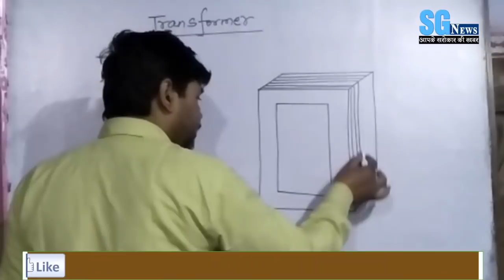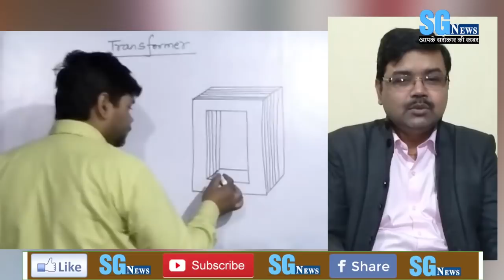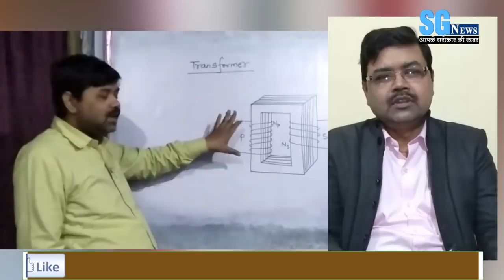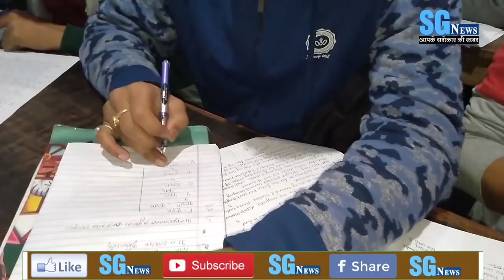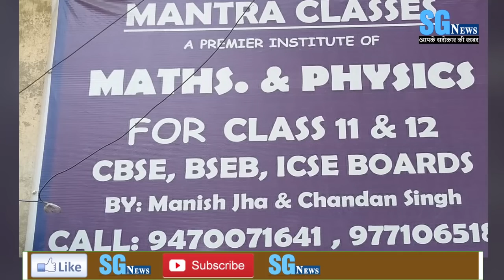SUCCESS MANTRA FOR CLASS 11th & 12th: WITH MANISH JHA...